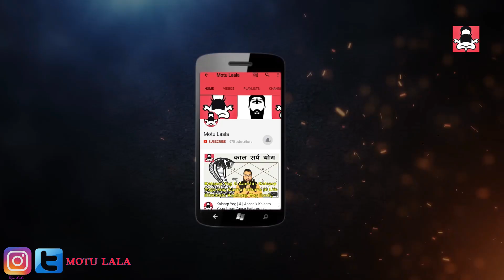Meen Rashi / Pisces / मीन राशि राशिफल फरवरी २०२० | February 2020 Horoscope / Rashifal